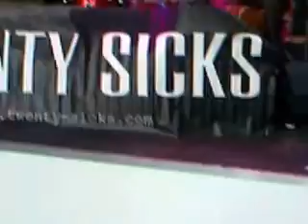Eindhovena koncerts2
Eindhovena iepirkšanās centra pasākums,Spēlēja Grupa sick teen group